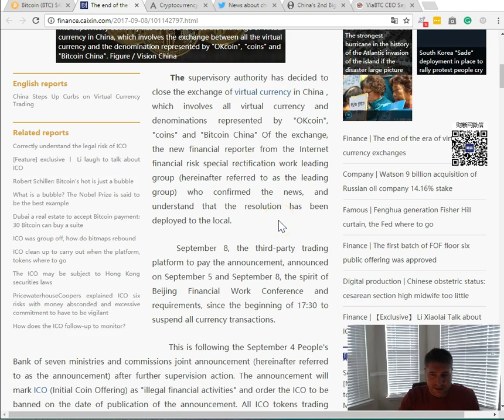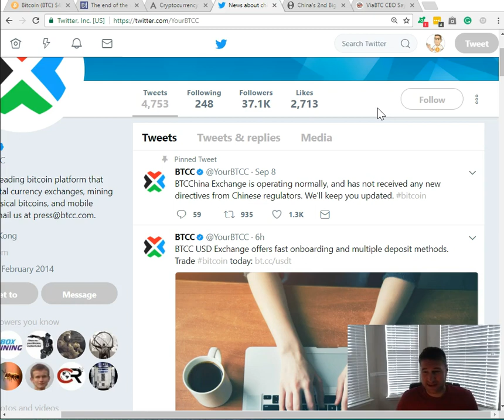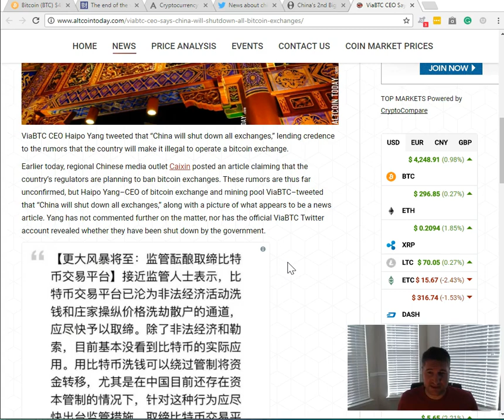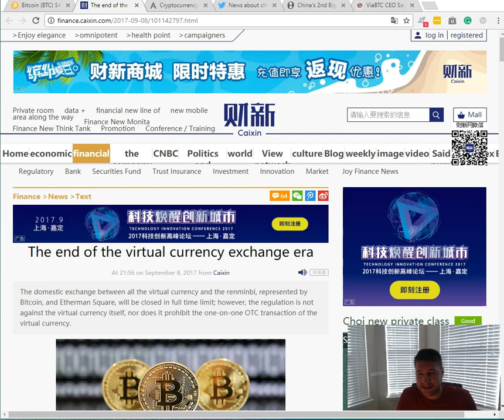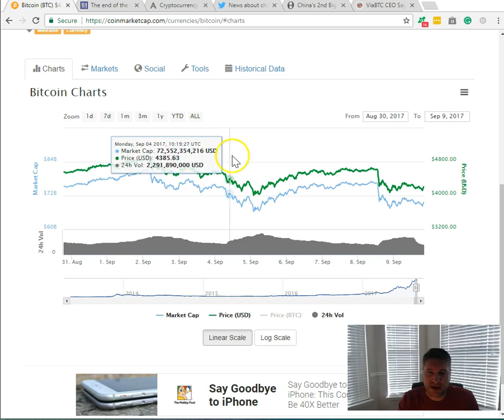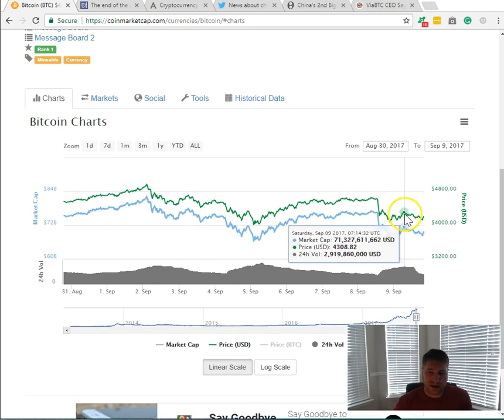Chinese Ban Crypto Exchanges - Rumors Might Be True or Might be Rumors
Taking a look at if there is any validity on whether or not the article produced by Caixin of the Chinese Exchange ban is true or not.

Caixin article "The end of the virtual currency exchange era"

China’s Bitcoin Trading Ban is Probably NOT Fake News